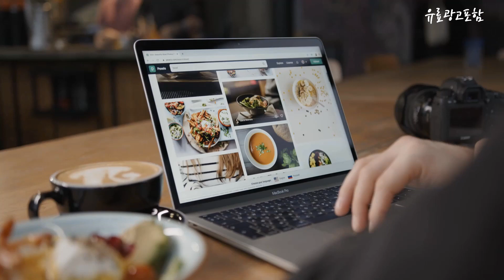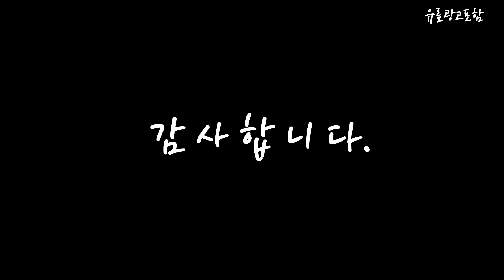노스페이스방한화 Top10!! 요즘 인기있는 노스페이스방한화 구매 가격 평점 후기 비교 총정리!!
❤️❤️❤️ 요즘 인기있는 노스페이스방한화 구매 가격 평점 후기 비교 총정리해 보았어요!! ❤️❤️❤️

[00:06]
10위. 노스페이스 퍼 부츠 NS99N52A_BLK [179,000원]

[00:11]
9위. #[네파이젠벅] 남성 엣지그립 패딩 다이얼 방한화 [59,000원]

[00:17]
8위. 노스페이스 564988 뮬 슬립 온 브이모션 EX [101,500원]

[00:22]
7위. 노스페이스 23FW 공용 뮬 슬립온 브이모션 NS93P53A [86,900원]

[00:28]
6위. 노스페이스 23FW 최신상 구스다운 뮬 슬립온클래식 [87,200원]

[00:33]
5위. #[노스페이스] 뮬 슬립온 브이모션 NS93P53A_BLK [94,050원]

[00:39]
4위. 부티 클래식 NS99P55A_BLK [159,000원]

[00:45]
3위. 노스페이스 23FW 방한화 거위털 윈터 슬립온 NS93P51A [114,000원]

[00:51]
2위. #[슈즈팜] 행텐 남녀 패딩 방한부츠 털부츠 패딩부츠  [27,800원]

[00:56]
1위. #[노스페이스] 뮬 슬립 온 브이모션 EX NS93P63A_BLK [83,980원]